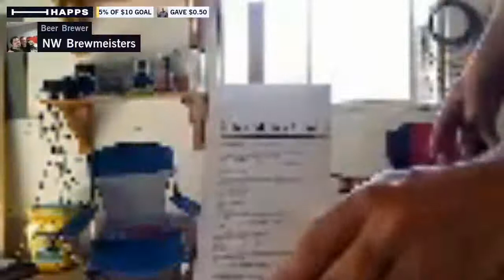Ride for the Tim!: Brewing a Mac n Jack clone